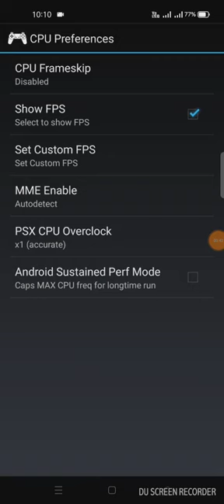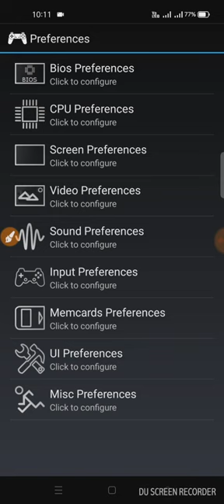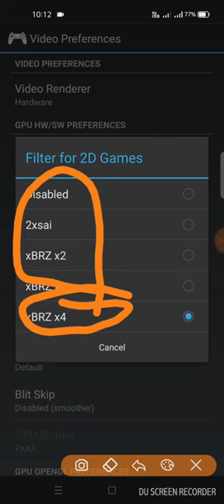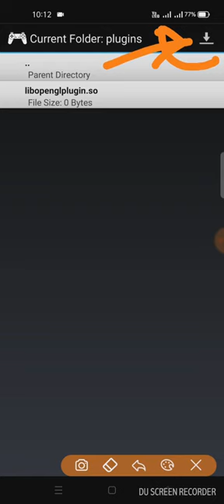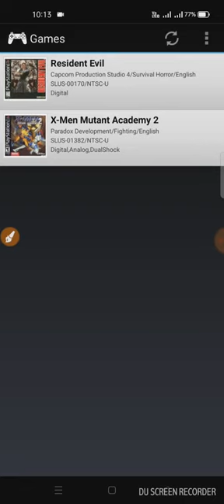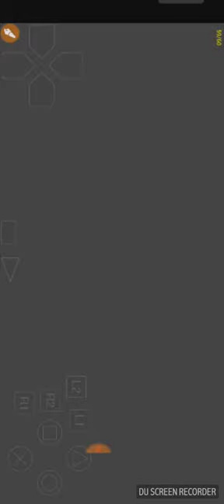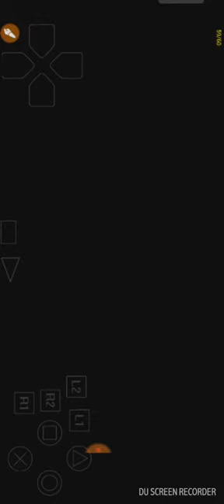(HINDI) epsxe Android settings 2D game 😵🤓🤨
PS1 Android settings 🧐